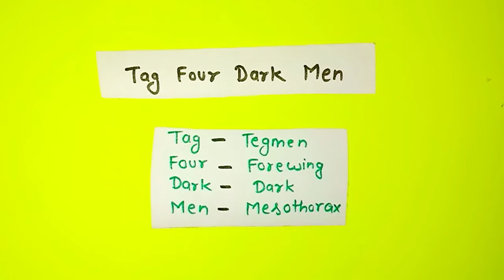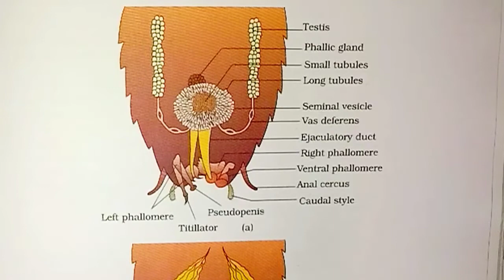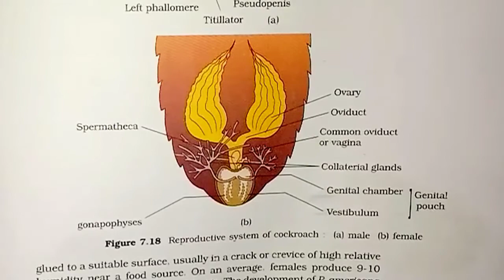Cockroach Tricks & Every Important Points 🔥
Cockroach In One Shot

Cockroach Tricks

Structural Organization in an Animal  Tricks

Class 11th Biology Cockroach

Class 11th Biology Structural Organization in an Animal

Description